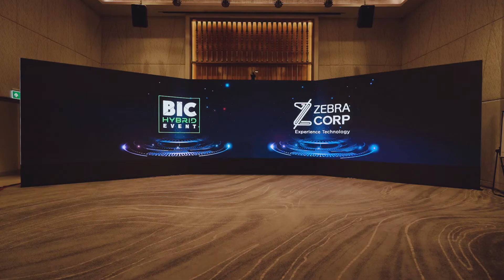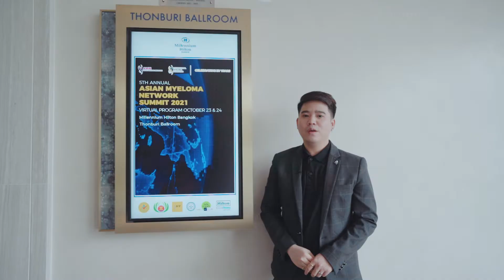VIRTUAL CONFERENCE WITH BIC EVENT Thailand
Introduce Virtual Conference : 2022
Professional Virtual Event in Thailand